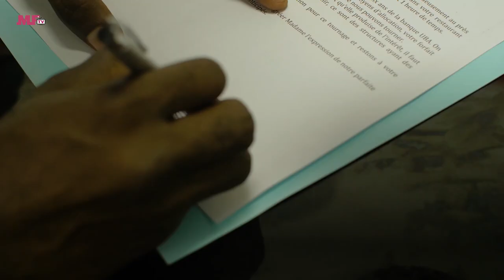SOPHIE Saison 1 Episode 10 LA MISE AU POINT